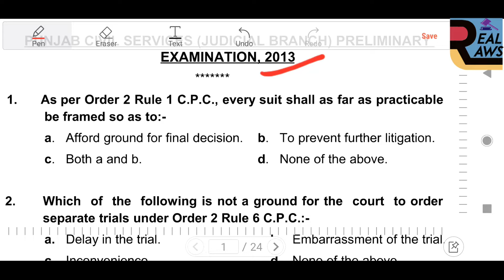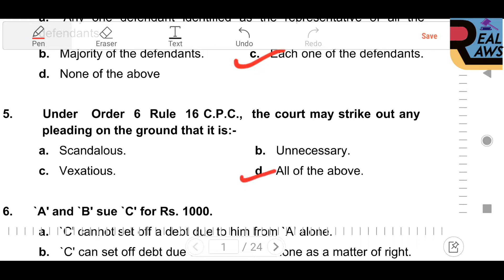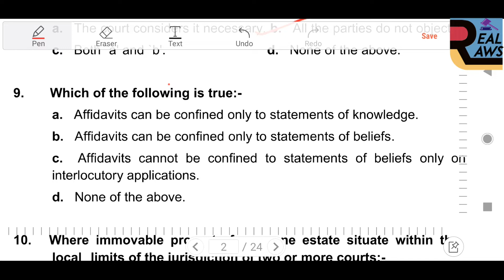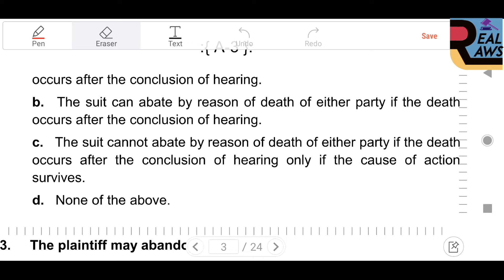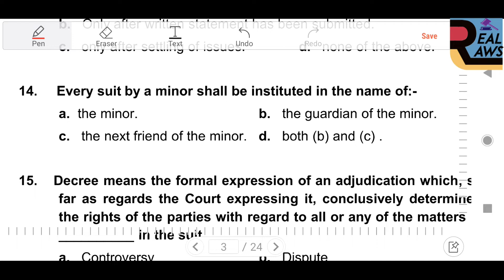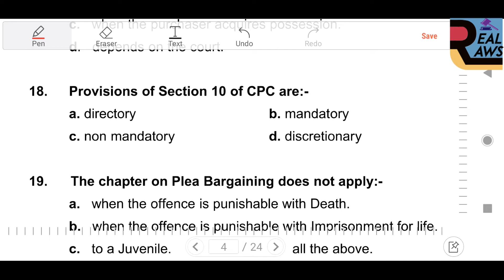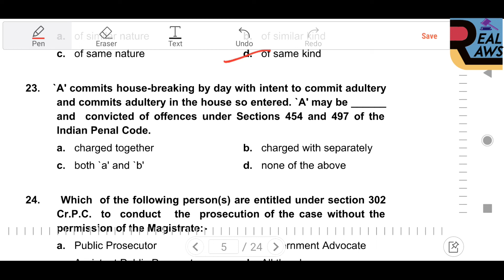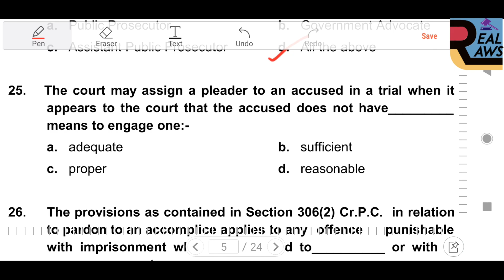Punjab Judicial Services 2013, PPSC, prilm questions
preliminary Punjab Judicial service exam paper
previous year paper
punjab civil service(judicial branch)
previous years question paper
ten years of Punjab judiciary paper 2013
from questions 1 to25 discuss in this part of video

Download pdf of questions from here